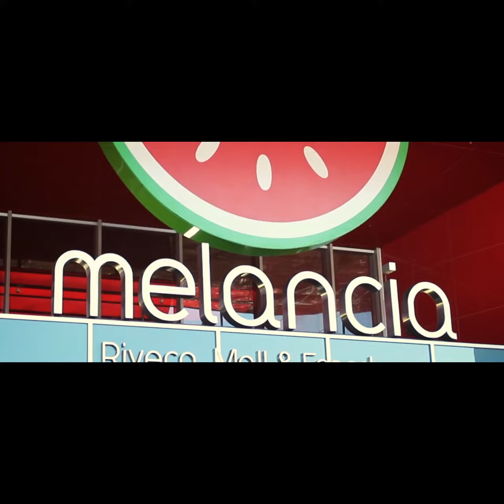Strongman Desafio de titanes 2019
El hombre y la mujer mas fuerte de sudamerica 17/11/2019